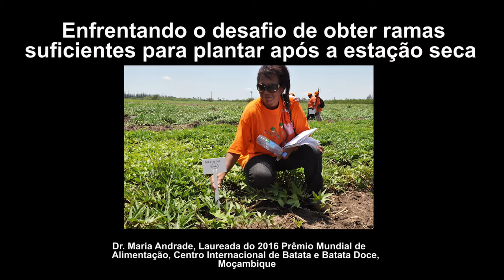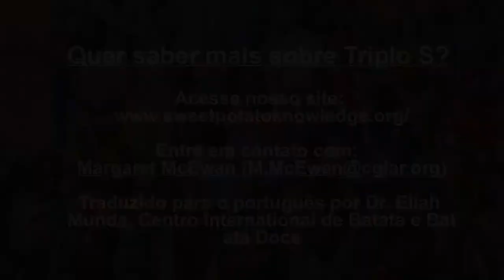The Triple S (Storage of roots in Sand then Sprouting) technology - Nadua Language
Triple S method helps sweetpotato farmers plant and harvest earlier obtaining sweetpotato vines to plant when seasonal rains being is a major challenge for farmers in sub-Saharan Africa. This technology will ensure seed security for sweetpotato smallholders